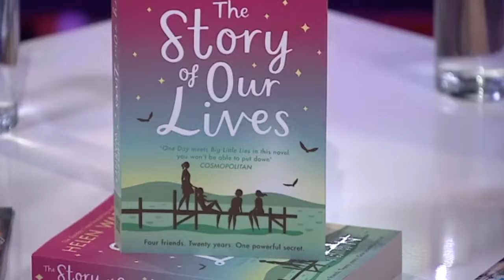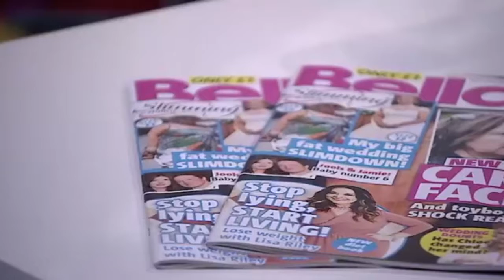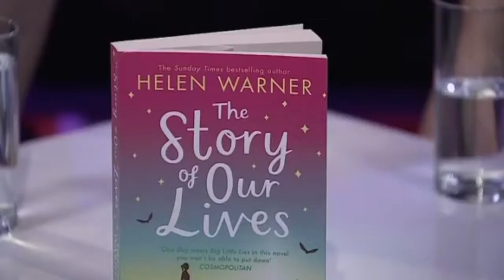Helen Warner in conversation with her editor about her new novel, The Story of Our Lives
Helen Warner in conversation with her editor, discussing her brand new book The Story of Our Lives.

One Day meets Big Little Lies in this unputdownable read about four friends, one long-buried secret and the histories we all share.